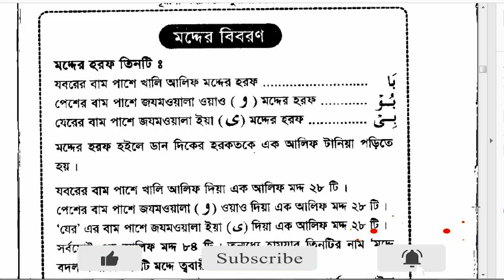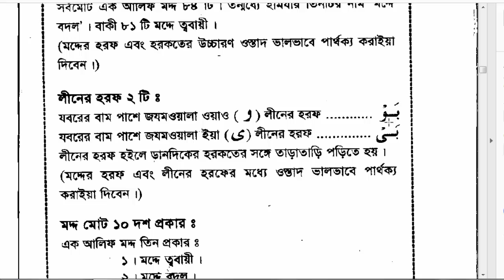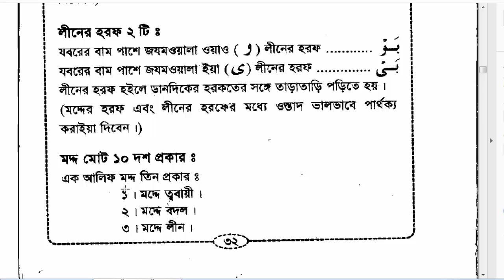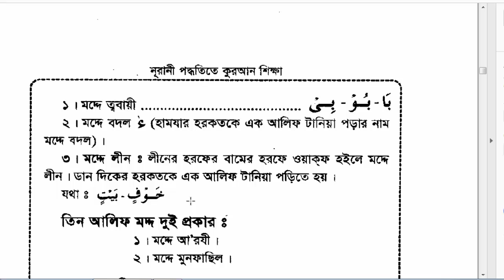ভিডিও দেখে কোরআন শিহ্মা কোর্স পার্ট ১০ || Online Quran Education Course 10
এই ভিডিও দেখে সহজেই কোরআন শিকতে পারবেন তো সব গুলো ভিডিও আমার প্লে লিষ্টে পেয়ে যাবেন।
আমাদের চ্যানেলে পাবেন সকল ইসলামি ভিডিও।

ওয়াজ,গজল,হামদ,নাত, কেরাত,